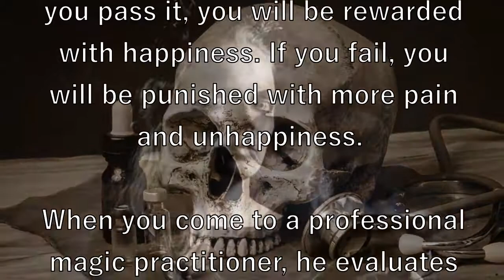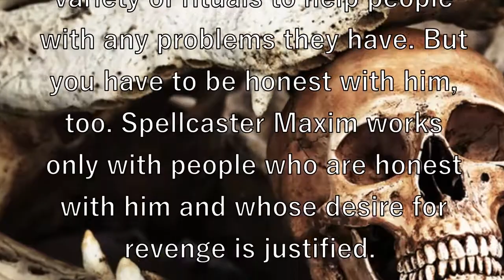Why honestly is critical for casting revenge spells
A revenge spell is an ordeal that begins the moment you make a decision to take revenge. You are never alone as Higher Powers always keep an eye on you and they see what you do and hear all your thoughts.

In one of the sacred texts it is written that it does not matter what goes in a person, it matters what comes out. It means sometimes having your feelings hurt is your exam. If you pass it, you will be rewarded with happiness. If you fail, you will be punished with more pain and unhappiness.

When you come to a professional magic practitioner, he evaluates your motives. A good spellcaster will never cast any spells just to satisfy your whims resulting from your bad mood, jealousy, envy, or pride. Professional spellcasters know that revenge spells are safe for everyone only if the revenge is justified. So when you contact a spellcaster or a sorcerer, be honest. Do not try to fool him as he will know the truth anyway.

Your honestly is critical for successful spells. Even if your desire for revenge is not justified but you are honest, your spellcaster will offer you some other solutions. For example, he can help you overcome your deep seated desire for revenge or your jealousy, or offer you some rituals to make you happy and move on.

More information about revenge magic can be found on the website of spellcaster Maxim, one of the world’s leading magic practitioners. He offers a wide variety of rituals to help people with any problems they have. But you have to be honest with him, too. Spellcaster Maxim works only with people who are honest with him and whose desire for revenge is justified.

You will learn much more when you contact spellcaster Maxim, so do it right now and let this amazing magic practitioner change your life for the better.